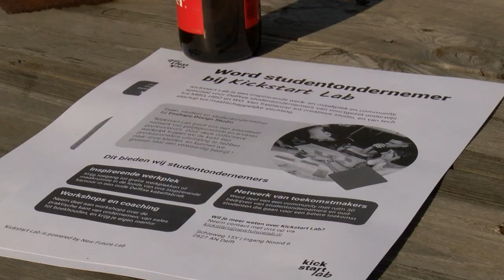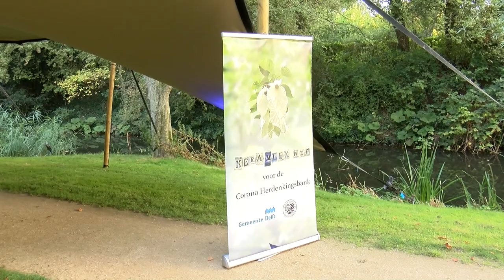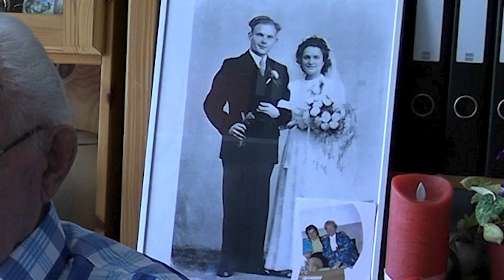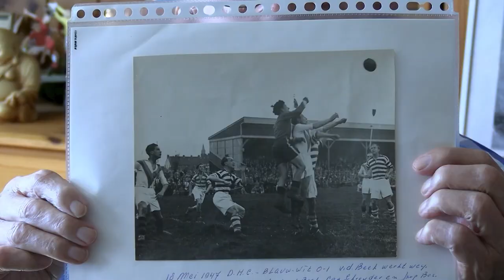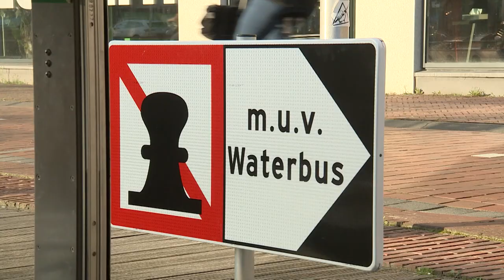Maandoverzicht September Omroep Delft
Bekijk het nieuws van september van Omroep Delft.